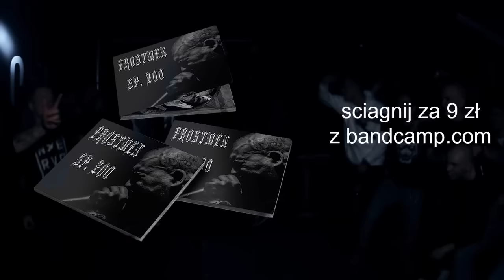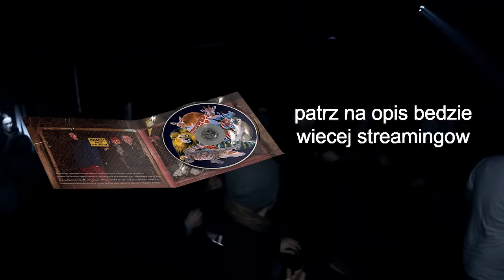02. INTRO (prod. JACON) //SP.ZOO 2017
WERSJA FIZYCZNĄ DOSTĘPNĄ TYLKO W PAKIECIE Z PREORDEREM EPKI  FLOROBO  PREMIERA 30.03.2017

Tytuł : Intro
Wokale: Frostmen
Produkcja: Jacon

realizacja/mix/mastering - Bardzo Porządne $tudio